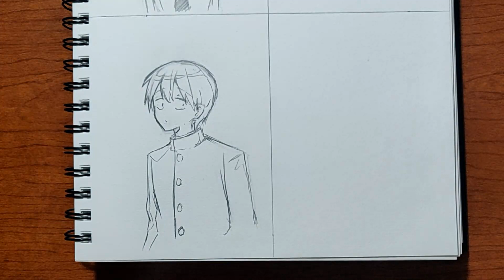How to draw Shiraishi from Kubo wont let me be invisible!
sillans la cascade- magnus ludivigsson
fugetsu- sayuri hayashi egnell
legato- ever so blue
retrospective- victor lundberg